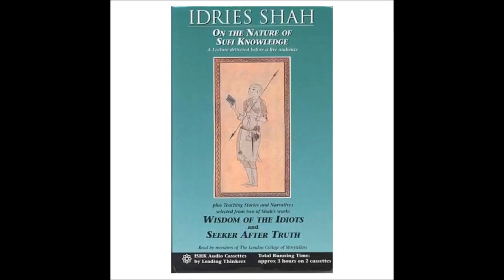On the Nature of Sufi Knowledge part 2 of 2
A lecture by Idries Shah before a live audience in 1976

This recording of a live lecture by Idries Shah presents his ideas about the purpose of Sufism and the method and expression of its aim. He compares Sufi education with that obtained from a university or school. He emphasizes that the learner must have some stability of mind in order to approach Sufi studies correctly. His topics cover many subjects, including assumptions that prevent understanding; the difference between Sufis and idealists or 'good' people who base their conduct, beliefs, and actions on principles; sincerity versus emotionality; familiarity with the material; and developing the right attitude towards it.

I want to clear away the brushwood, I want to give you indications of Sufism which will connect with your existing institutions, with your psychology, with your sociology, with your idea of spirituality, with your cultural institutions, with your literature.